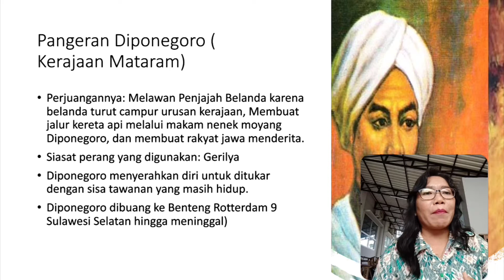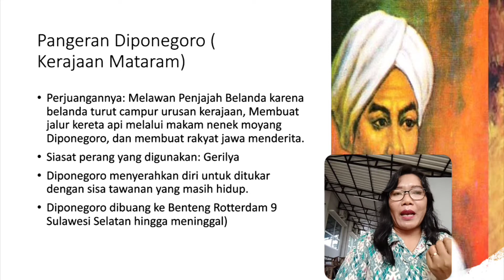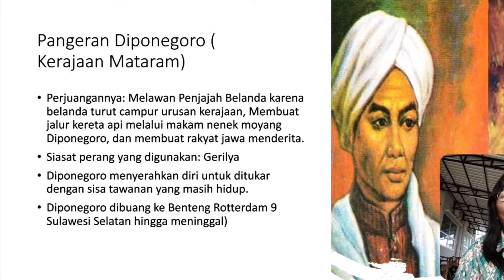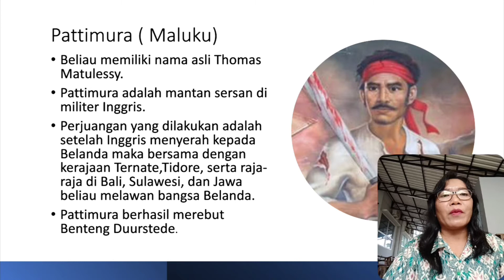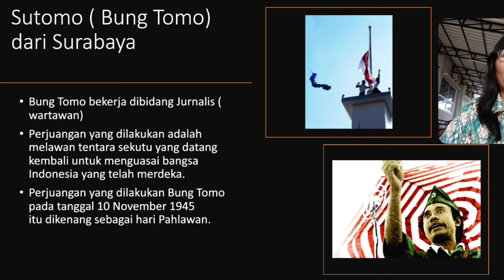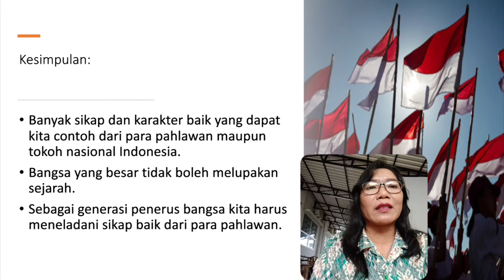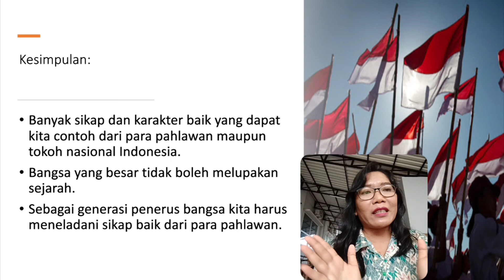Perjuangan Tokoh Pahlawan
Perjuangan Tokoh Pahlawan dalam vudeo ini dijelaskan dengan sangat sederhana agar dapat dipahami oleh siswa sekolah dasar